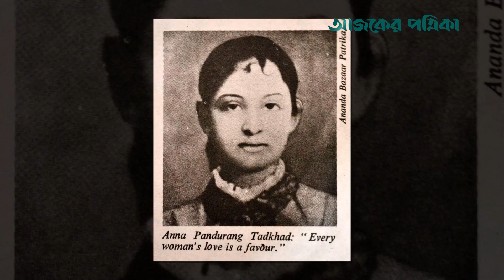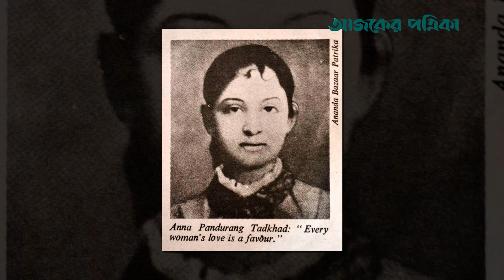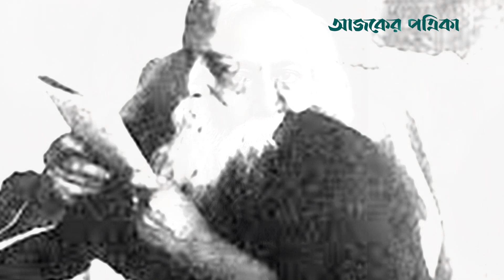রবীন্দ্রনাথের জীবনে নারী | Rabindranath Tagore And His Women | Ajker Patrika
পরিবার বা পরিবারের বাইরে বহু নারীর প্রবেশাধিকার ছিল রবীন্দ্রনাথ ঠাকুরের জীবনে। বন্ধুত্ব ছিল। সে বন্ধুত্বকে তিনি স্থান দিয়েছিলেন অনেক ওপরে। এর মধ্যে কোনো কোনো বন্ধুত্ব নিয়ে তৈরি হয়েছে বিস্তর গুঞ্জন।